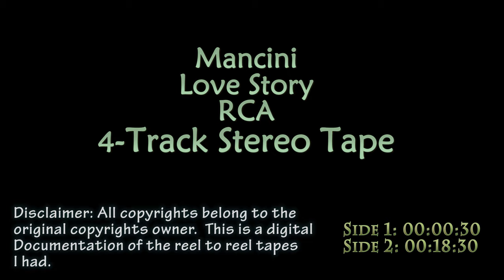Mancini Love Story 4-Track Reel to Reel Tape UHER Royal De LUXE 294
Mancini Love Story 4-Track Reel to Reel Tape